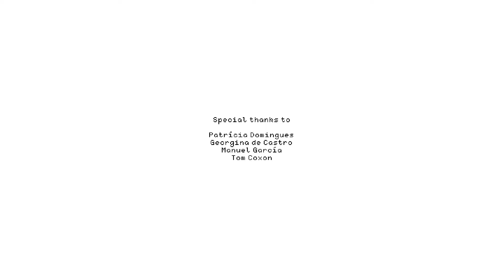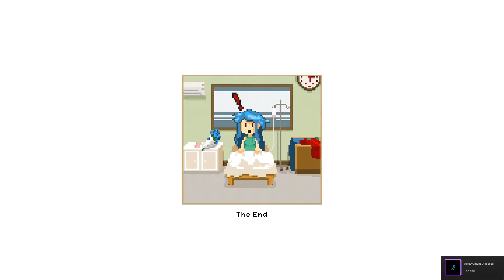[Let's Play] Dreaming Sarah - Episode 6 "Rise and Shine, Miss Sarah"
If I can find out how to get 100%, I may come back to this briefly, but no one seems to have any information at all.
If you see anything, or know anything, feel free to let me know.

Edit: Hey, how's it going? It's been a while, and I guess I've found out some stuff. It's not worth making another video on, so I'm just gonna put it here. Turns out, the "100% ending" is actually what I got. And the only difference it has from not getting all the misc items is...
Drumroll, please.
The bouquet on the hospital table, and her being surprised to see it. Literally it.
What an alternate ending! I am honestly really disappointed.
It also seems like the doll is named Blockhead, as opposed to me thinking I had to find someone it belonged to named Blockhead. I swear I saw someone saying that in the steam discussions, but I guess people are full of shit sometimes.

Oh well, there we go. I can't confirm whether I got 100% what with statistics being more broken than my spirit upon realizing this horrible truth, but I'm going to assume I've done close to, if not, everything. Thanks for reading my deepest, darkest thoughts and surviving.